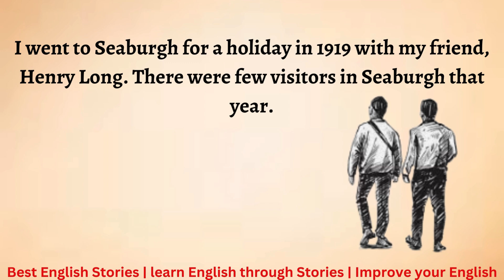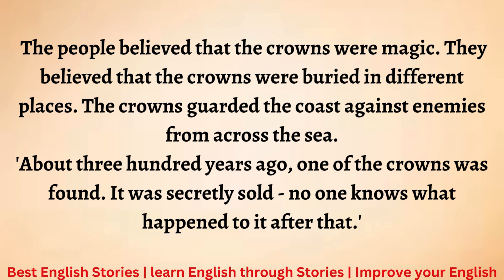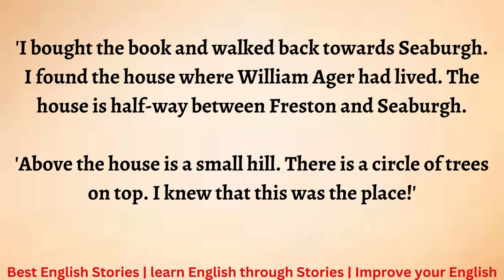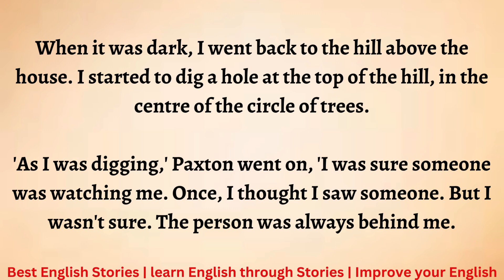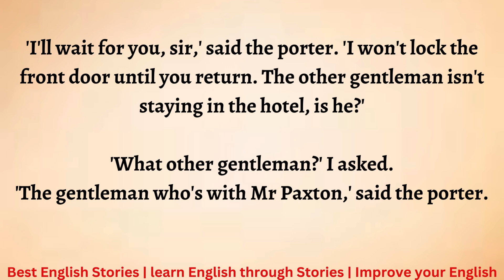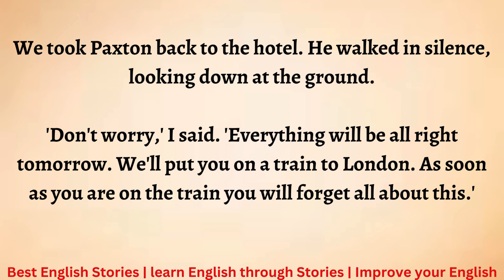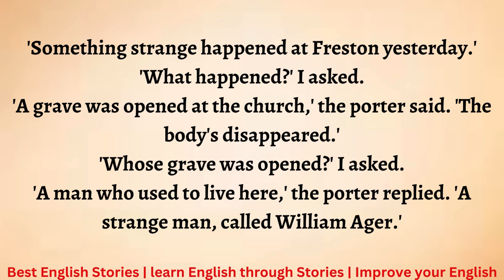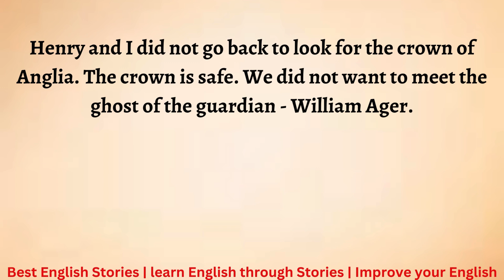Learn English through Story - Level 1 | The Lost Crowns | Improve your English | Listen and Practice